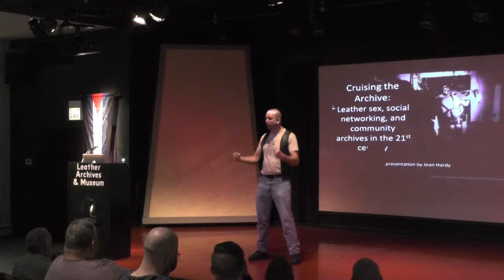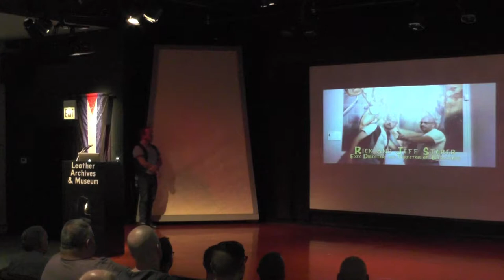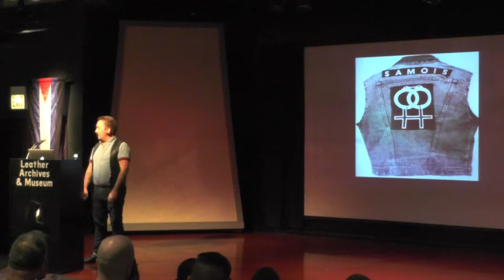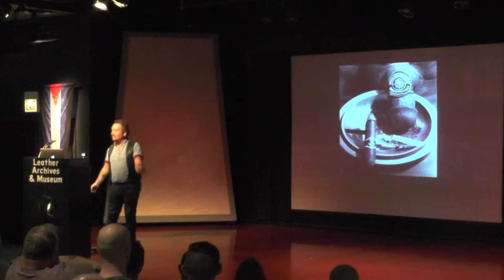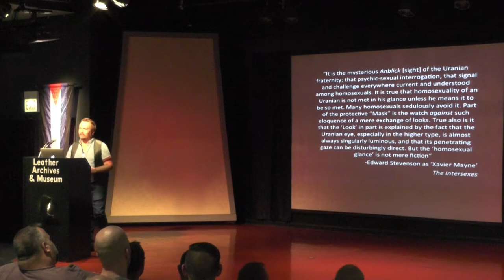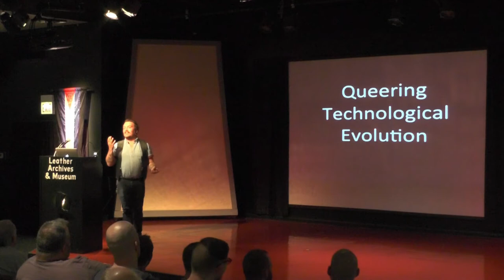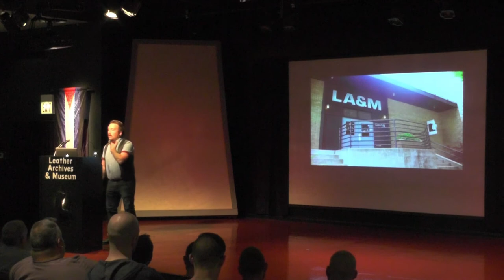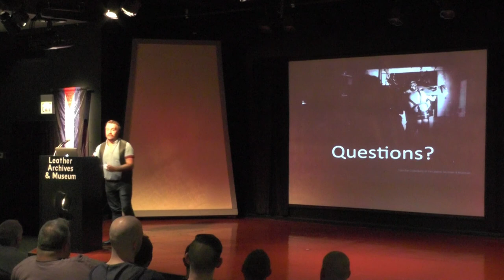Cruising the Archive - A lecture by Jean Hardy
This is a lecture I did at the end of my summer internship at the Leather Archives & Museum. The full title is, Cruising the Archive: Leather sex, social networking, and community archives in the 21st century. The volume may be a little low because I didn't use a mic.